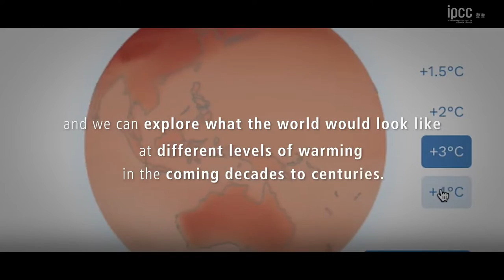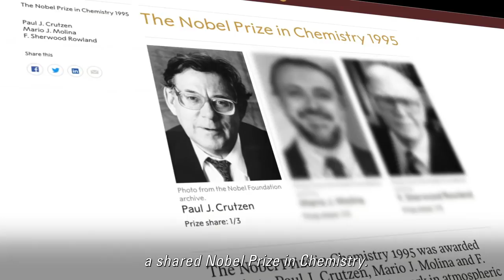Volvo Environment Prize 2021 – Nobel Prize winner Syukuro Manabe